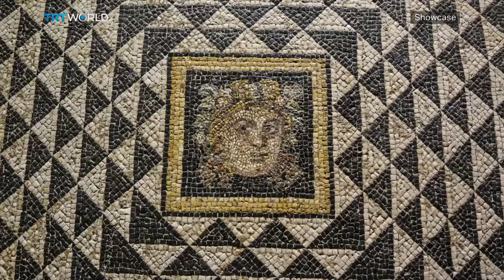Peter Sanders, Heritage Istanbul 2019 & X-Men: Dark Phoenix Rising | Full Episode | Showcase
Peter Sanders: The Picture Man 01:24
Art Mirroring Art at The Prado Museum 08:44
X-Men: Dark Phoenix Rising 12:56
Fourth Edition of Heritage Istanbul 15:38
Mehmet Ozdogan, Professor Emeritus 16:29
Hypnotic Works of Bogi Fabian 23:23